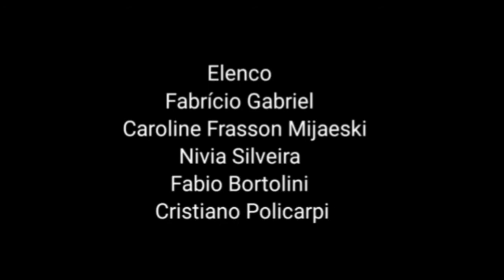Relâmpago, o Super Cão. Episódio 7 Final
Uma web serie produzida pela Deixa Brilhar.
Um cão herói que tentar ajudar duas irmãs que não se conhecem.
Uma web serie em 7 episódios, com bastante humor e aventura.